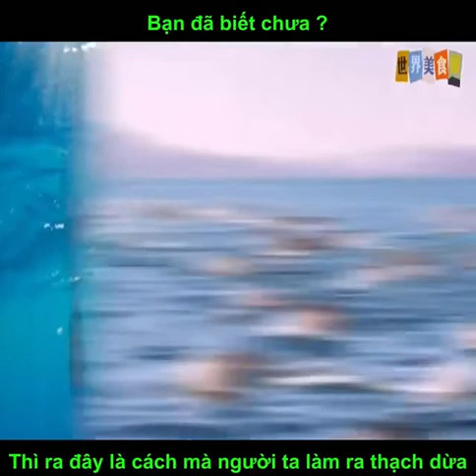Quá Trình Sản Xuất Thạch Dừa Là Như Thế Nào?